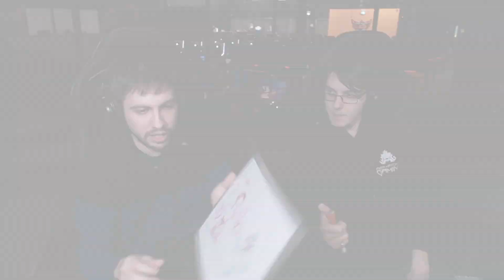Jw vs M9 - The Weekly Wave #12 - Ultimate Losers Semi Final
The Weekly Wave produced by Even Matchup Gaming.
On Location from Waves eGaming in Toronto, Canada.